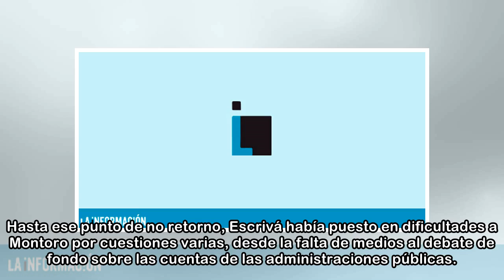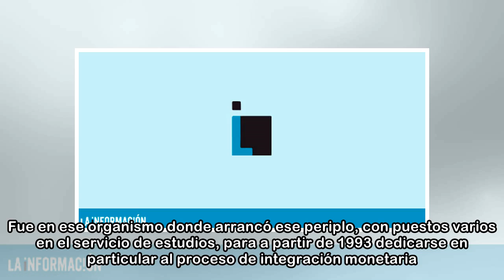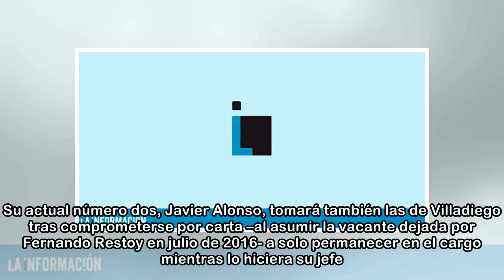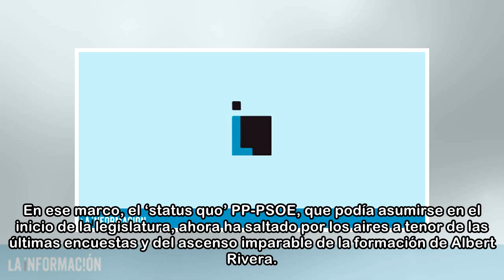Banco de España: la lista negra y los elegidos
Corría el mes de mayo de 2016 y el ministro de Hacienda, Cristóbal Montoro, sufría un órdago inaudito. La Autoridad Independiente de Responsabilidad Fiscal (Airef), a la sazón organismo nacido para ve...